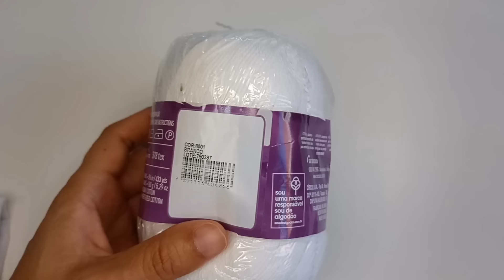🎀🎀 JÁ VEM COM AGULHA E LINHA PARA FAZER ESSE BARRADINHO MAVILHOSOOO#35🎀🎀Por Ateliê Aline Silvaa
Olá, tudo bem? Já pega agulha e linha e vamos juntos fazer esse barradinho de laço maravilhoso 🎀🎀hoje trago pra vocês essa aula com todo amor e carinho espero que gostem e já sai deixando o link, comenta e compartilha essa lindeza 🎀🎀🎀 Muito obrigada pelo carinho de sempre, Deus abençoe 🙏🏻🥰

Me sigam no Instagram: ateliealinesilvaa.

Material:
Charme cor cupido 3128
Charme cor branco 8001
Pano de prato 50x75 cm
Agulha de crochê 2 mm